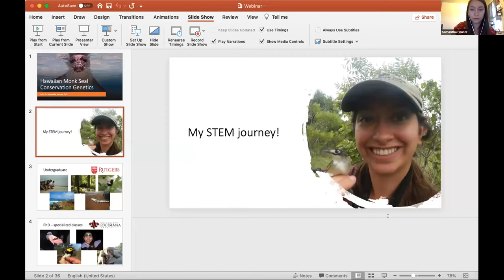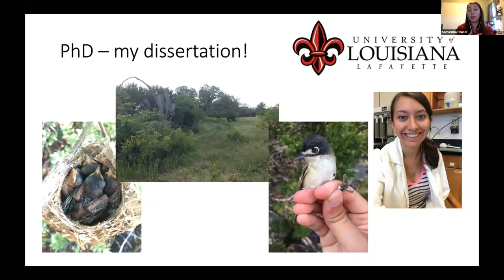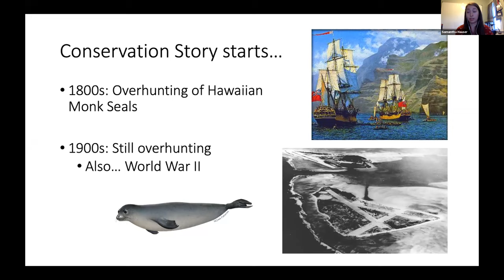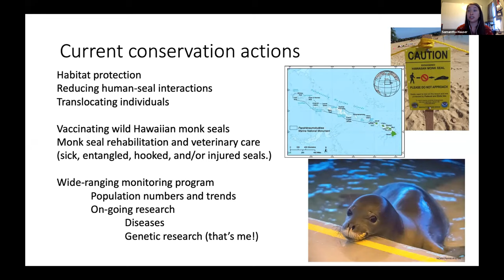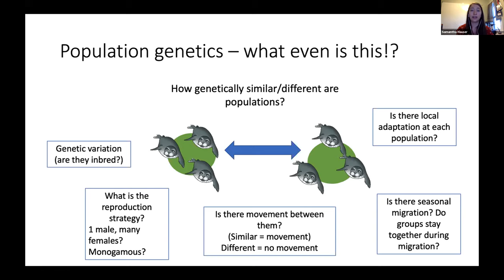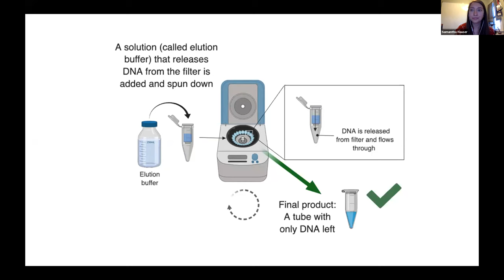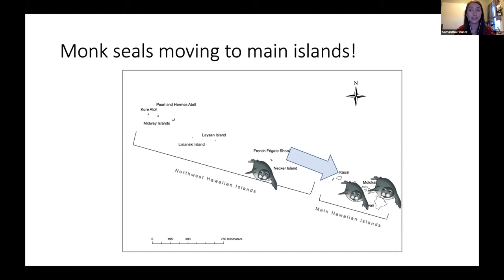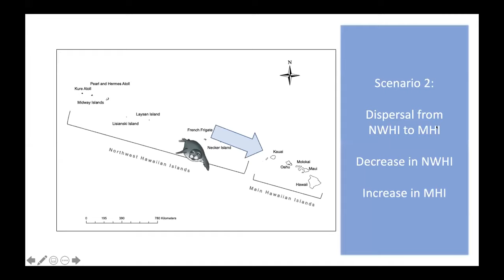September Super Stellar Friday: Hawaiian Monk Seal Conservation Genetics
As part of the McAuliffe-Shepard Discovery Center's continuing Celebration of Women in STEM, Dr. Samantha Hauser joined us virtually for September's Super Stellar Friday, sharing her work with the endangered Hawaiian monk seal. Learn how DNA analysis and conservation genetics help researchers protect a species and plan for its long-term success. You'll hear about lab methods, how conservation genetics help support endangered species, and Sam's STEM journey!